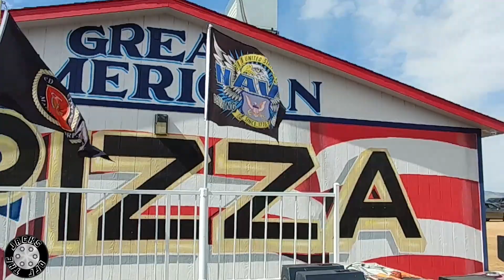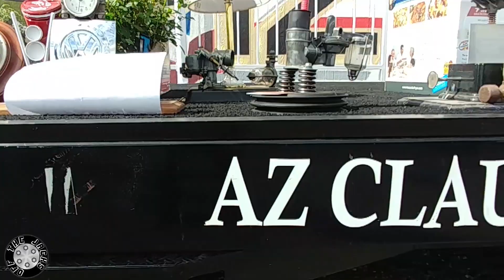Charity Car Show - Homes For Hero's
This annual car show is held at Great American Pizza in Golden Valley, Arizona it is put together by Erik Brown and all money raised goes to Home For Hero's.

You will see rat rods, hot rods, classic cars and more. They all came out to support their friend and Home For Hero's. With the car registrations and raffles they raised around $4,500 and then Great American Pizza matched that number taking it up over $9,000!

The car community cares!

Be sure to follow us for more car pictures and video -

Video Gear